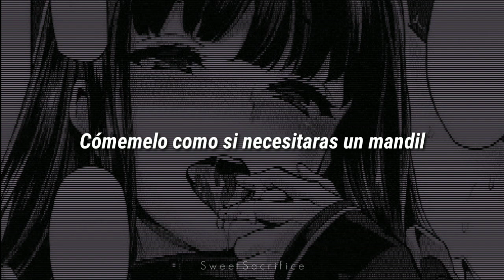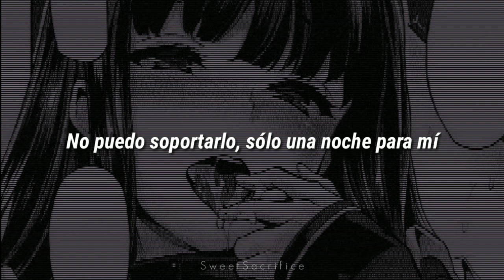Doja Cat – Need To Know [Subtitulada Español]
:･ﾟ✵  :･ﾟ✧ :･ﾟ✵ *:･ﾟ✧:･ﾟ✵ :･ﾟ✧:･ﾟ

[1:26] El ratón de Chuck E. Cheese, la cadena de pizzerías🐁

El segundo single de “Planet Her" , perdón si algunas partes no están traducidas correctamente, traté de darles el mejor sentido posible desde lo que yo pude entender.

-💿Álbum: Planet her

🛸 Lyrics:

Yeah

your size? (Size)

𝙞𝙢 𝙣𝙤𝙩 𝙩𝙝𝙚 𝙤𝙬𝙣𝙚𝙧 𝙤𝙛 𝙩𝙝𝙚 𝙨𝙤𝙣𝙜